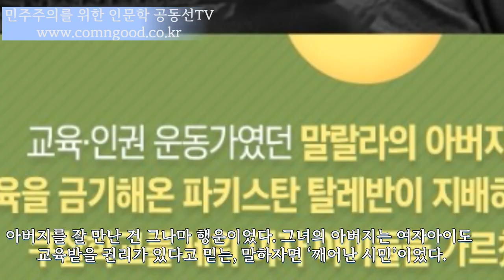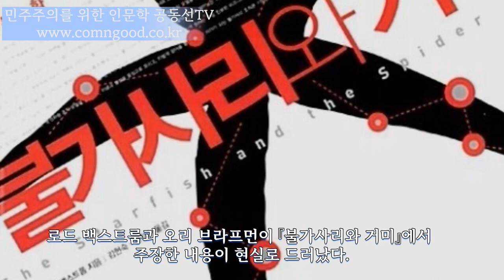그들이 여자 학교 모두를 폐쇄한 이유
러시아 대통령 블라디미르 푸틴 역시 또 하나의 파즐울라다. 그가 작년에 시작한 전쟁 때문에, 우크라이나는 말할 것도 없고, 전 세계가 휘청댄다. 미국과 중국은 또 어떻고? 세계의 ‘상남자’들이 서로 힘을 겨루는 통에 약소국들만 불안하다.
*.이 영상은 구미정 목사님의 글 중 일부입니다.